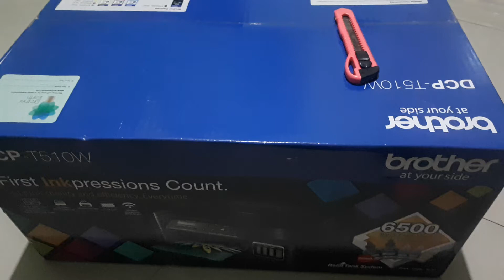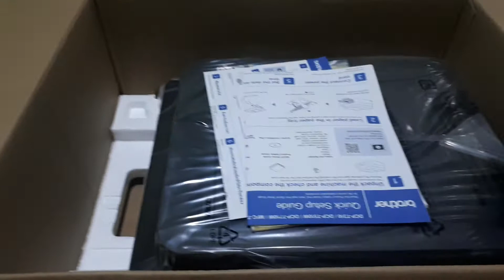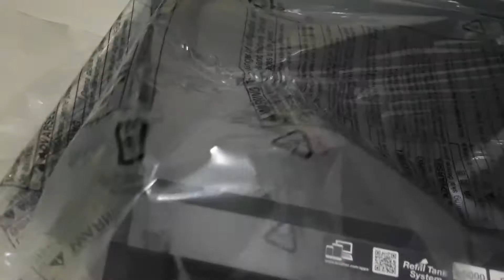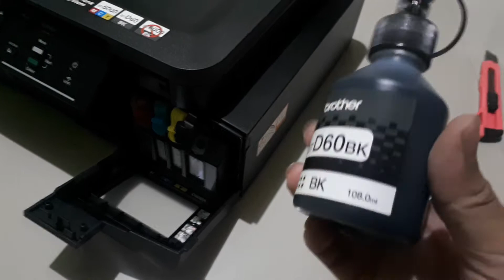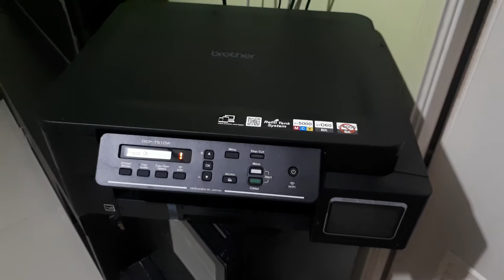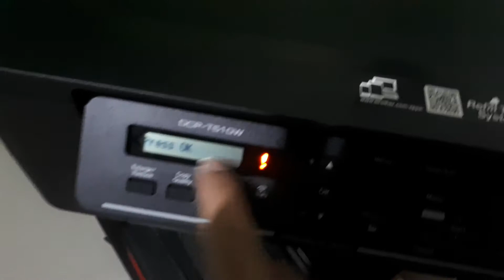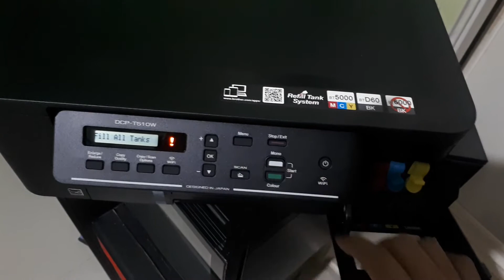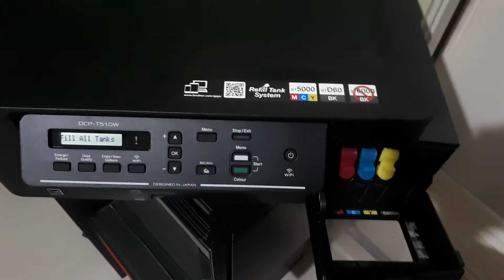แกะกล่อง เช็คของ เติมหมึก Brother T510w ซื้อจากออนไลน์